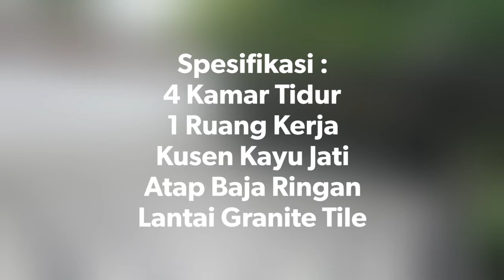Dijual Murah Rumah Pondok Indah !!!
Pondok Indah Lingkungan Nyaman dan Tenang, Jual Cepat harga dibawah pasar..!!!